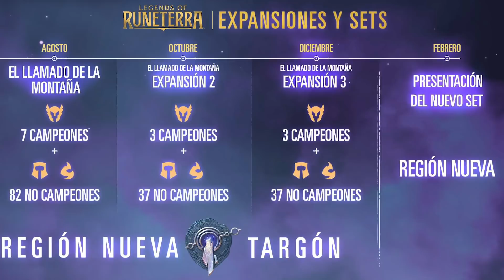Mulligan 8: El Llamado de la Montaña - Jugabilidad | Legends of Runeterra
¡Los cambios de la versión 1.8 ya están aquí! Sookie nos da un vistazo de la última versión antes del lanzamiento. Las notas completas del parche las pueden encontrar